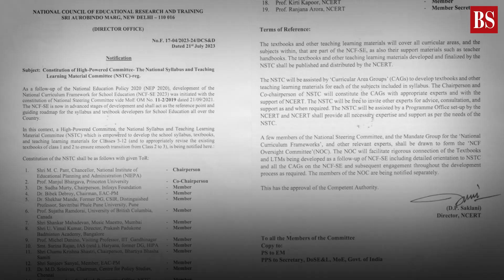Will NCERT books replace 'India' with 'Bharat'?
A high-level committee for social sciences, constituted by NCERT to revise the school curriculum, has recommended replacing the name ‘India’ with ‘Bharat’ in textbooks. Watch the video to know more